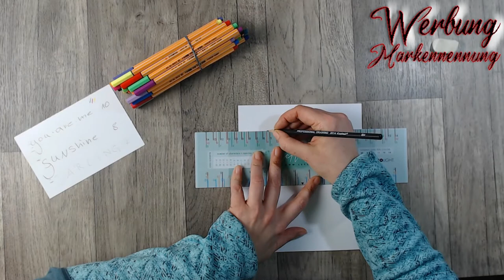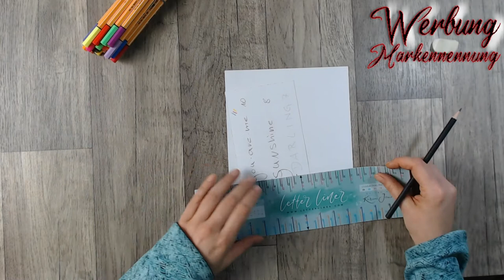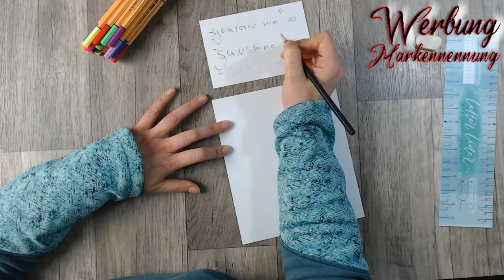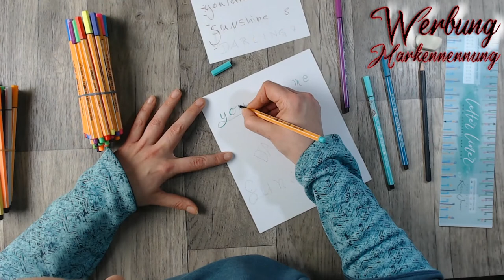Handlettering leicht gemacht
In meinem letz6ten Haul hab ich euch ein Letter Liner gezeigt, nun möchte ich euch direkt zeigen wie man das benutzt.
Ich bin sehr begeistert davon und zeig euch gerne wie es geht.

Alle Videos auf meinem Kanal können Werbung enthalten, entweder durch Nennung der Hersteller und Produkte oder durch explizit gekennzeichnete Werbelinks in der Videobeschreibzung so wie im Video genannt.

oder

oder